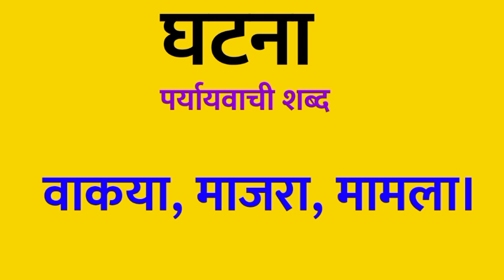घटना का पर्यायवाची शब्द क्या होता है | ghatna ka paryayvachi shabd | घटना का समानार्थी शब्द